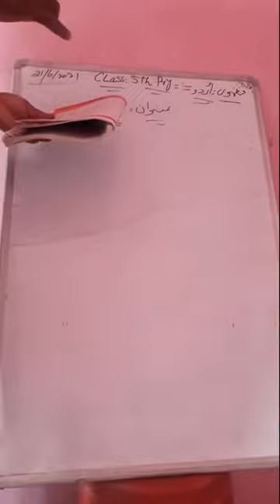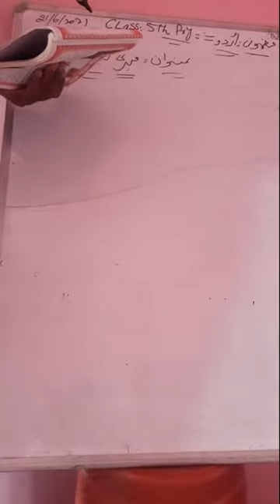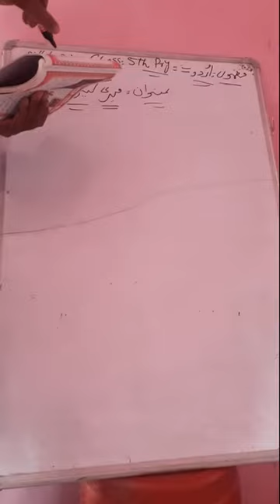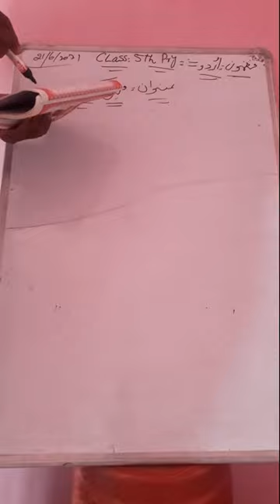Marie curie ( part 2)/ class 5th/ urdu